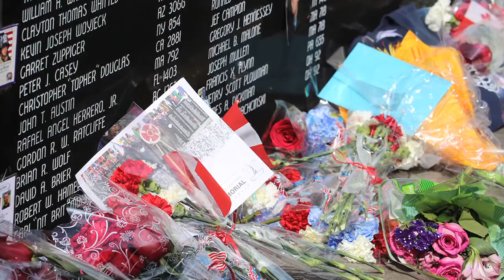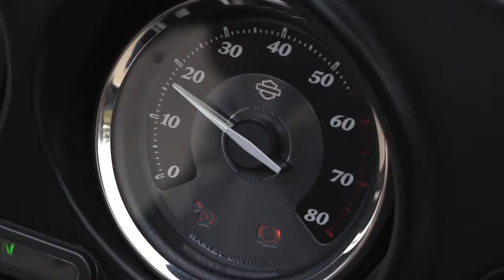Hitch a Ride with the Fire Hogs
The LAFD Fire Hogs log thousands of miles each year in tribute to their fallen firefighters and to help those in need. As President, LAFD Battalion Chief Jack Wise shows us it’s an experience that’s more about the journey than the destination.